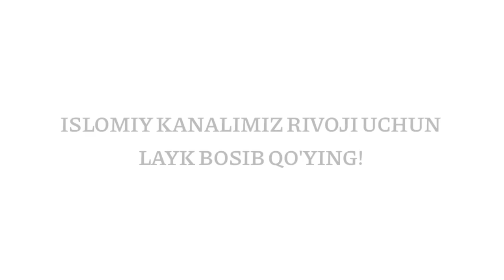Абдуллох Домла-Йенгил хаётни калити! Хар куни тингланг!-Abdulloh Domla